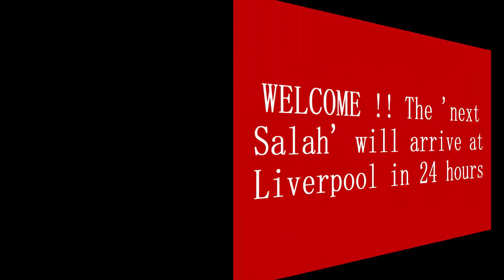WELCOME !! The 'next Salah' will arrive at Liverpool in 24 hours